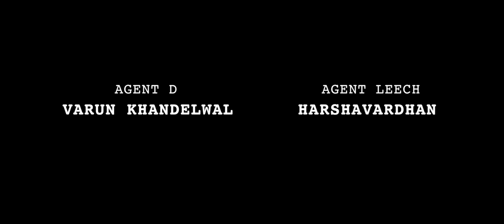Foxtrot 47 (2017) - Short Film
Three survivors of a crew seeks to save humanity and avenge their fallen comrades. The crew is compromised when one of them fail to respond to their Last mission.

Title - Foxtrot 47
Director - Roshan Siraj
Cast - Trishant Shetty, Poorna Devi, Rajiv Abraham
Cinematographer - Akash Krishna